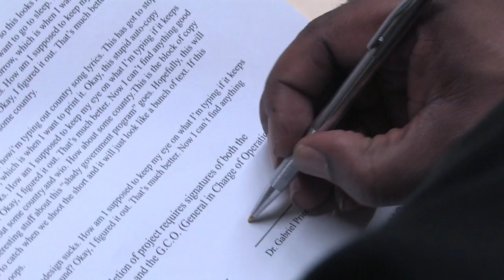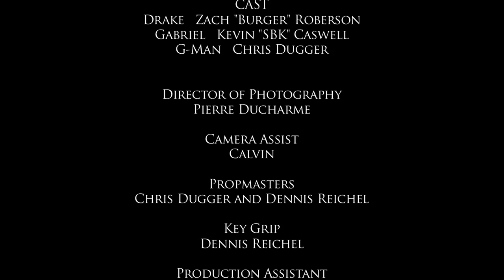Confession - A Film By Joe Ashba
Written and Directed by Joe Ashba, Produced by Chris Dugger, Cinematography by Pierre Ducharme, Drake played by Zac Roberson, Gabriel played by Kevin Caswell, G-Man played by Chris Dugger